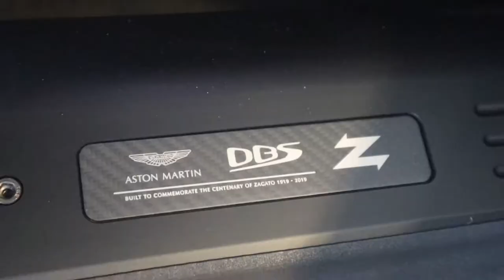Best Of Carspotting In London 2021